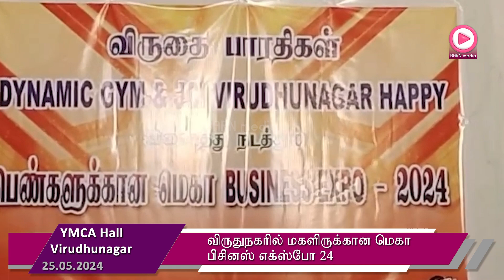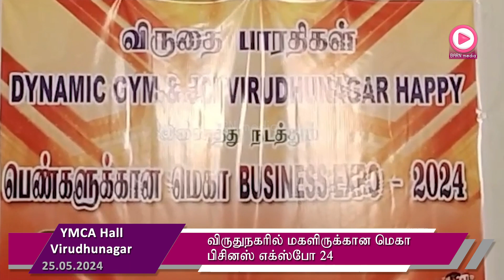விருதுநகரில் மகளிருக்கான மெகா பிசினஸ் எக்ஸ்போ 24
விருதுநகர் ஒய்.எம்.சி.ஏ. மண்டபத்தில் விருதை பாரதிகள், டைனமிக் ஜிம் மற்றும் ஜேசிஐ விருதுநகர் ஹேப்பி ஆகிய மூன்று அமைப்புகளும் இணைந்து மகளிருக்கான மெகா பிசினஸ் எக்ஸ்போ 24 என்ற பெயரில் தொழில் கண்காட்சி நடைபெற்றது.